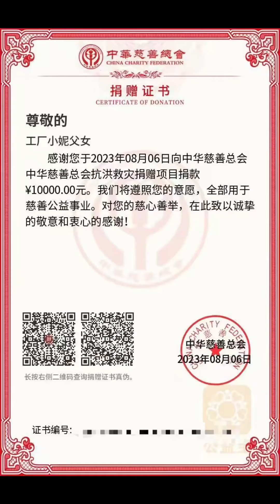單親爸爸|爸爸今天幹活很努力呀，沒一線就用完了，我去幫爸爸拿點線來！【工廠小妮】萌娃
單親爸爸|爸爸今天幹活很努力呀，沒一線就用完了，我去幫爸爸拿點線來！【工廠小妮】